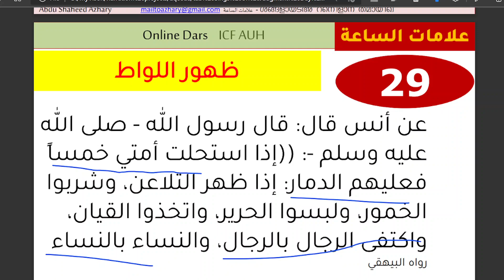പ്രകൃതിവിരുദ്ധഭോഗം -ഖിയാമത് നാളിന്റെ അടയാളങ്ങൾ part 29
അറബി ഉദ്ധാരണികളുടെ മലയാളത്തിലുള്ള സംക്ഷിപ്ത വ്യാഖ്യാnനം

100 vidoes of Al Adhkar from Imam Nawawi's famous book Al Adhkar in Malyalam

40 hadith selected from authetic saygings of the prophet (S.A.S) in Malyalam

Word to word translation and comment on some Madras a text book in Malayalam.

The famous book in Arabic Adhkia with brief explanation in Malayalam

Study Gulf Arabic with special attention with spoken language. Classes in Malayalam

the last lines of Burda. Comments in Malayalam

Master piece of Imam Gazaali, the book in Arabic Minhajul Abidin (tasawwuf) breif commentary in Malayalam (preface only

Listen daily to one Hadith with translation in Malayalam